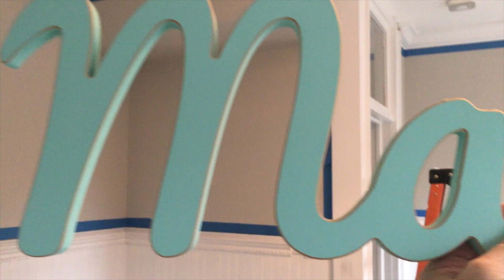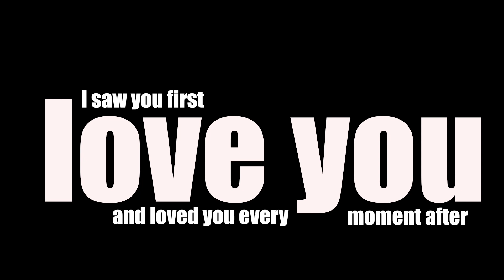Marley 2020 and beyond